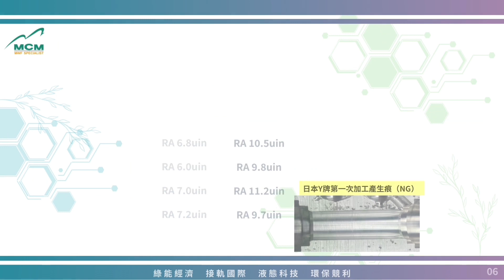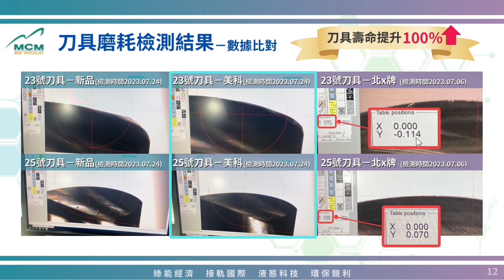超流體切削液 當美科MCM對上他牌切削液 刀具壽命實測比較 ｜MCM美科科技植物性切削液製造商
🌿關於美科科技
美科科技股份有限公司創立於2003年，是台灣最大、最具代表性的植物性切削液製造商。
我們以自有品牌 MCM 為核心，採用天然綠色原料取代傳統石化成分，從原料開發、產品設計、製造到出貨，提供一條龍的全方位服務，致力打造環保 × 高效的金屬加工解決方案。

｜目前產品已廣泛應用於各大產業與高階加工製程，並獲多家國際大廠指定採用。

🌱MCM 植物性切削液特色
✅ 低油煙、低油霧
✅ 改善工廠作業環境
✅ 友善操作人員健康
✅ 延長油品與刀具壽命
✅ 降低人力與維護成本
✅ 減少廢水與油品消耗
✅ 延長設備壽命
✅ 容易管理、清潔與維護
✅ 提升產能與加工效率
✅ 強化ESG永續表現

🏆產品獲獎
🏅2019、2023 年 SUPERSOL 榮獲「台灣精品獎」
🏅2025 年 SUPERSYN 榮獲「台灣精品獎」

總公司｜桃園市大園區工三路4號
桃園 總公司｜（03）386-4599
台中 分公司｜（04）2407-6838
高雄 分公司｜（07）358-1398

🔗更多資訊
  / mcmmwf     / mecommcm      / mecom.technology